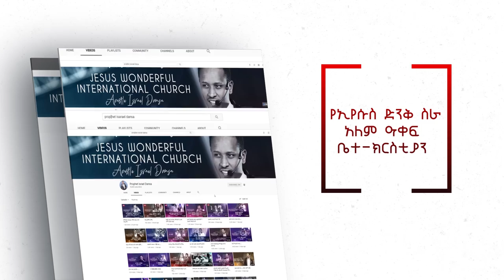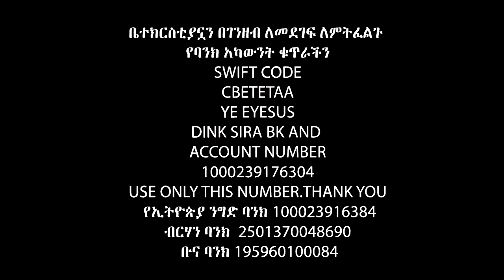ለ 17 ዓመት ያላየሻት እናትሽ…….